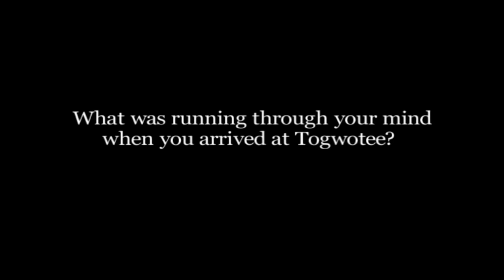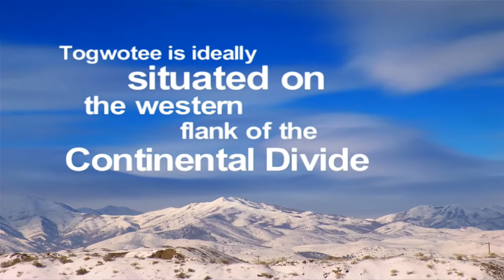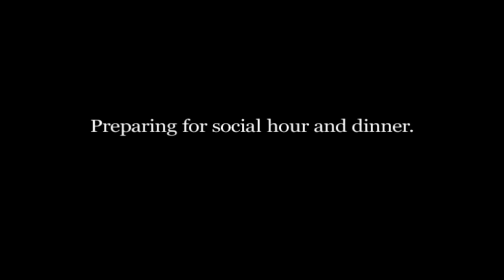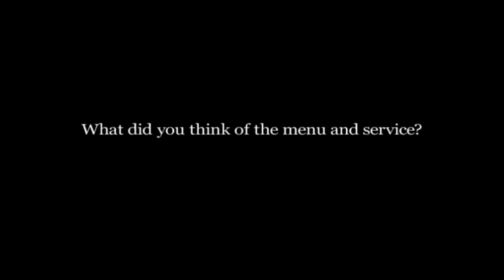Togwotee Mountain Lodge (Digital media campaign)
Leave it all behind and get deep in the surroundings high above Jackson Hole, Wyoming at the Togwotee Mountain Lodge. Take in the awe-inspiring scenery -- whether you're snowmobiling through endless powder in the winter, or hiking across the wide open glades just outside of Yellowstone and Grand Teton National Parks in the summer.
From here, you can go anywhere.

Togwotee is known as a premier snowmobiling destination with around 2.5
million acres of off-trail riding opportunities and access to 600 miles of groomed
trails right outside the front door. At 8600 ft above sea level, Togwotee is ideally
situated on the western flank of the Continental Divide. Not only does Togwotee
get an average of 600 inches of snow every year but also the conditions a
re ideal due to the light, fluffy and deep snow that covers the area.